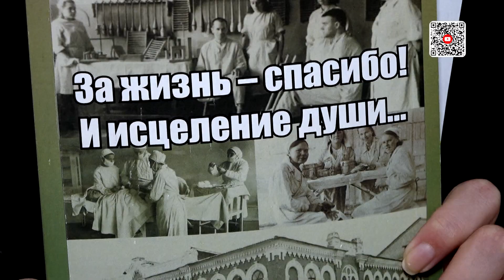Музейщики-гимназисты. Часть 1_24.11.2021_СольТВ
Признайтесь себе, только честно, а давно ли вы были в музее? А в школьном? В общем, у нашей съёмочной группы появился повод посетить музей гимназии «Солнечная радуга». Он среди 7 музеев
из 5 городов Пермского края занял почётное второе место в номинации «Школьные годы военной поры».